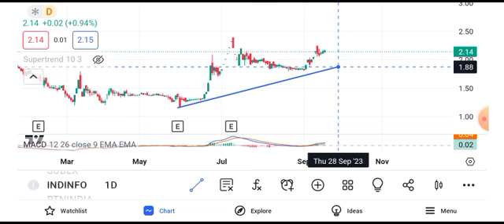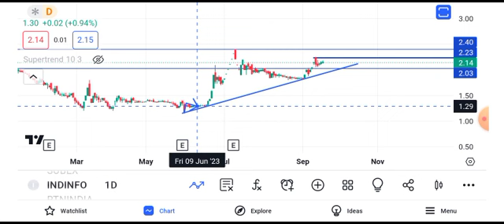indian infotech share news today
indian infotech share news today 31 july,
indian infotech share news today 31 august 2022,
3 infotech share latest news,
3 infotech share news,